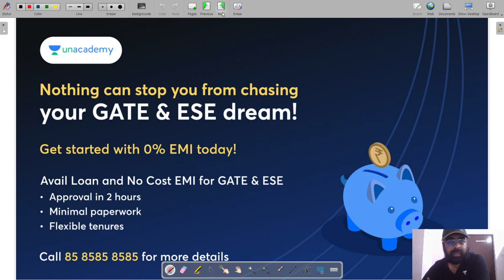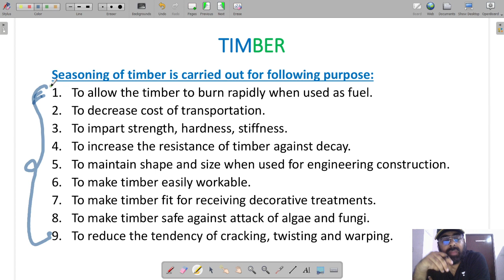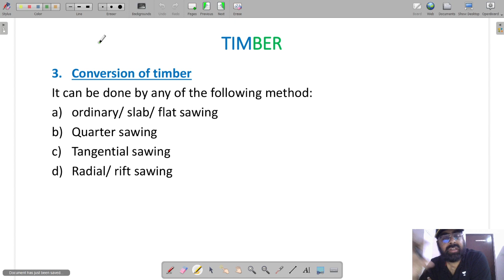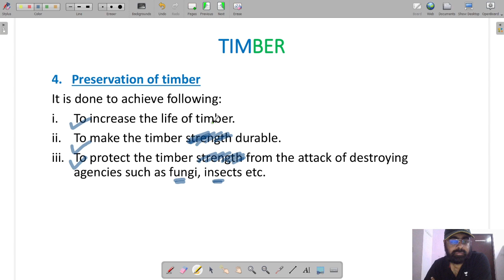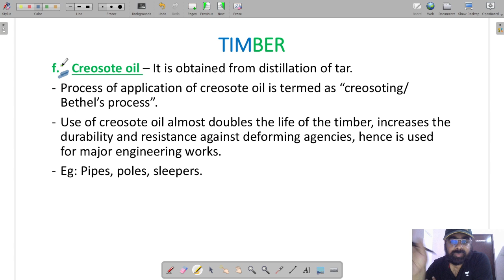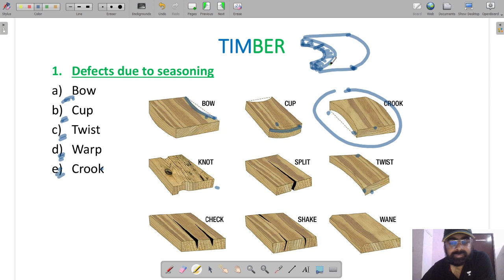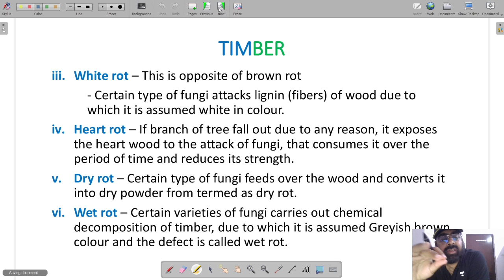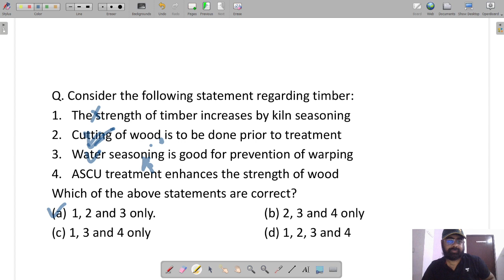Marathon On BMC | Part -12 | GATE 2023 | Jaspal Singh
In this session, educator Jaspal Singh will be discussing BMC from Civil Engeering.

Call Jaspal Singh's team on 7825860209 and take your GATE & ESE Preparations to the next level.

➤About the educator: National Award Winner for Education, ASIA BOOK OF RECORDS HOLDER for Maximum UPSC Qualified Candidates Mentored By An Individual, Ex IES

Dear Learners, Join this practice booster series for strength your GATE & ESE 2023 Preparation

Preparation for GATE 2023 got easy with this best curated series by our top educators that will help you to ace the exam.

Here is a free mini course exclusively for you on Engineering Mechanics by our top educator Jaspal Singh. Watch this series to clear your concepts.

You can enrol to Unacademy Subscription and get the following benefits:
1. Learn from your favourite teacher
2. Dedicated DOUBT sessions
3. One Subscription, Unlimited Access to Live Online Classes and Videos
4. Real-time interaction with best-in-class teachers
5. You can ask doubts in live online classes
6. Limited students in each Class
7. Download the videos & watch them offline

Feel free to spread the word – share the videos with your friends and classmates.